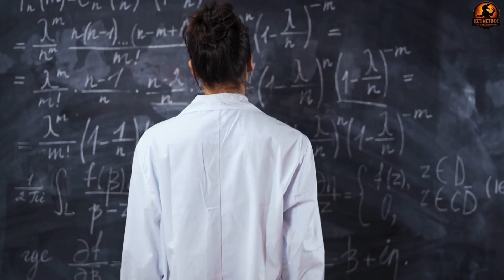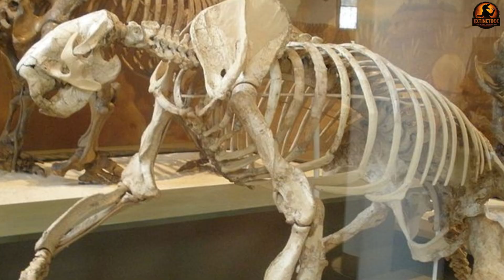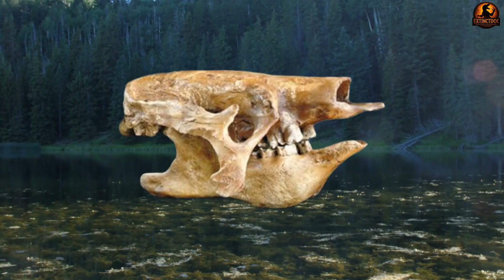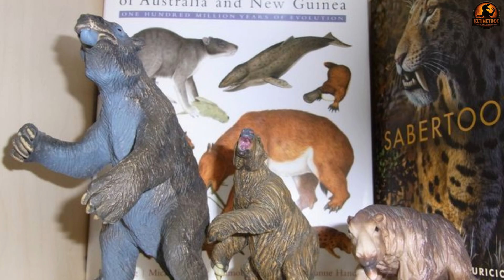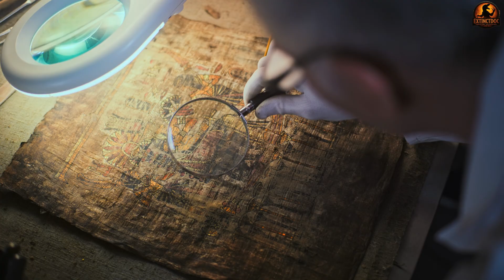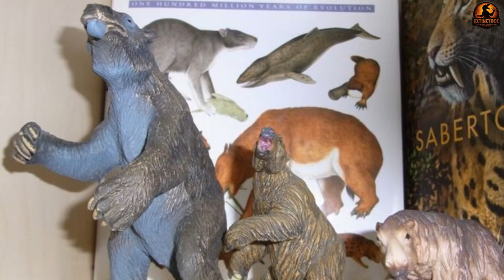The South American Giant Everyone Misunderstood | Megatherium Documentary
MEGATHERIUM — THE GIANT GROUND SLOTH THAT WAS MISTAKEN FOR A PREDATOR

Everyone Thought It Was a Killer… It Wasn’t | Megatherium Documentary
When the bones of Megatherium americanum were unearthed in 1787, early scientists thought they had found a terrifying predator. With massive claws, towering size, and an elephant-like skeleton, it seemed destined to be a hunter. But science revealed a very different truth. Megatherium was not a monster — it was a gentle giant, one of the largest plant-eaters to ever walk South America. Even Saber-Tooths feared this gentle herbivore. Megatherium Documentary.